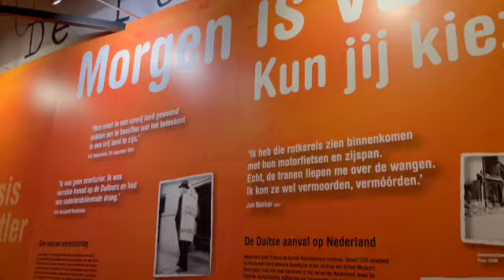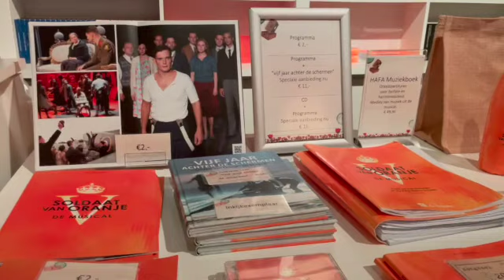♡AYUKK TEMAN2 KITA KE SOLDAAT VAN ORANJE DE MUSICAL 2023 | IRNAVRD♡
So this new video is about Come to Soldaat Oranje de Musical with me! So I hope you all enjoyed!

Hello Semuanya! Jadi video saya kali ini tentang Ayukkk,, Teman-teman kita ke musical. Jadi Selamat menikmati dan Terima kasih juga kalo uda menontong video saya!!!xo